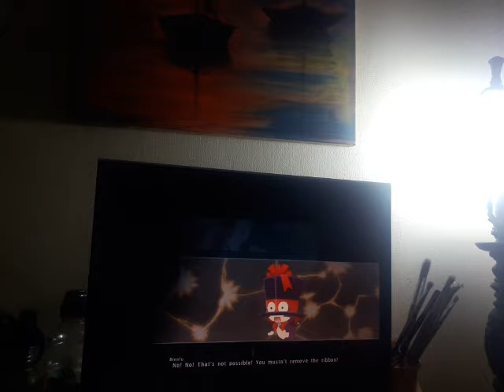Tales of berseria demo parte final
Que hubo que tal esta yo soy train aqui le traigo la ultima parte correspondiente a esta demo con esto cerraremos con broche de oro esta demo no puedo mostrar lo mystic arte por que no esta todo lo que hay en el juego por que tanto lo jefe tiene 1 y lo protagonista tiene 3 asi que sorry